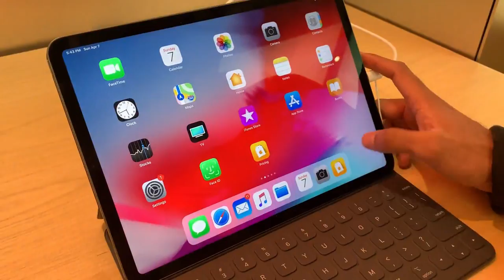My First Day in Canada | May Intake 2019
Here is my First day in Canada!
Iphone data cable
Android Data cable
C data cable